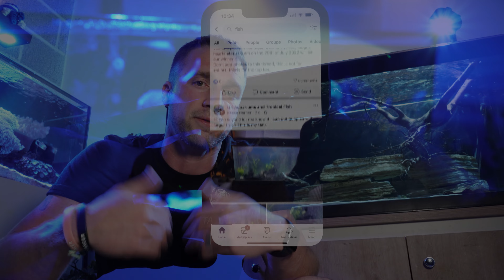Aquarium Maintenance Tips And Motivation.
Loosing your motivation for fish tank maintenance and water changes on your aquarium can be the start of the end of your fish keeping hobby and it can happen to all of us.

And unfortunately and most importantly, loosing that maintenance motivation and enthusiasm to water change the aquarium will only effect the fish in the fish tank in a negative way.

Let me help you out with a couple of tips and tricks that will not only revive that aquarium maintenance motivation but also give you some life hacks and tricks to make water changes and cleaning your fish tank so much easier and quicker!

STAY motivated on your aquarium maintenance and go get that water change done on the fish tank ;)

If you are having any of the below problems in your aquarium or still learning about fish keeping then check out the linked videos-

Thanks,

Benny.